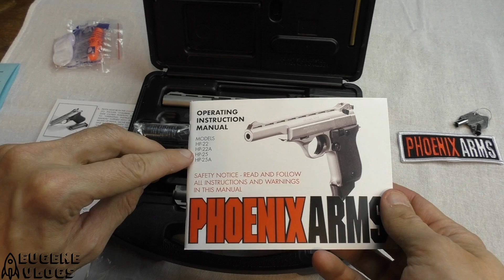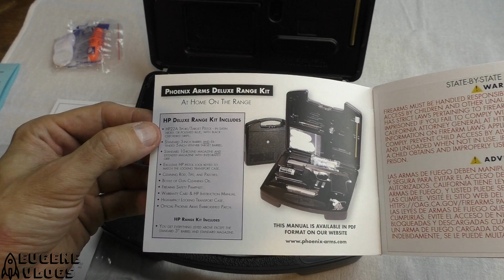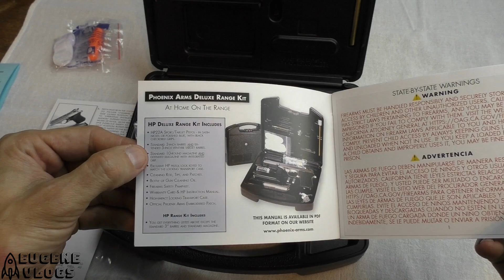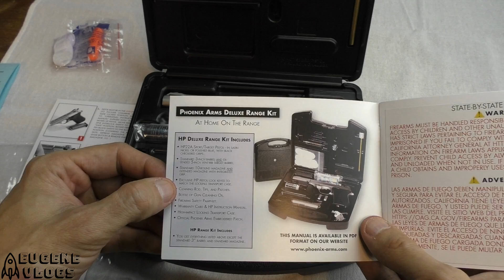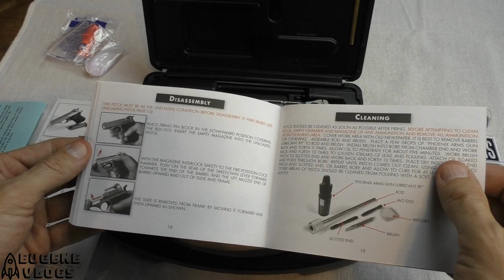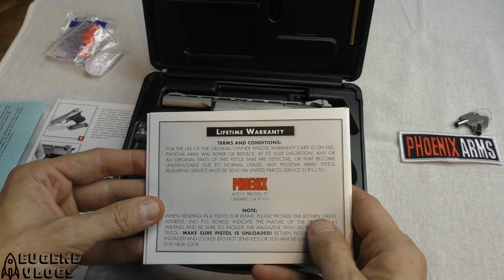Феникс-22 Пистолет о Котором Вы Еще не Слышали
Для тех кто неравнодушен к нашему творчеству и хочет помочь на содержание и развитие канала

Эта программа поможет Вам покупать по минимальным ценам в любых интернет магазинах в том числе Amazon, eBay, Aliexpress, Walmart, Cabelas, Sierra Trading Post, Expedia, 6PM, а также автоматически добавит купоны и возвратит кешбэк никакой не развод, проверена и лично мной, просто пропробуйте сами потом скажете спасибо)